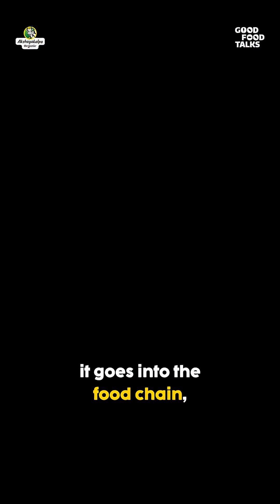How Plastic Ends Up in Your Food | DC Sekhar x Akshayakalpa Organic | GoodFoodTalks 🌍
Why should you care if a plastic wrapper is lying on the road?

Because it doesn’t stay there.
One rain, and it travels — from streets → to drains → to rivers → to oceans → and back onto your plate. 🧃🌊🍽️

In this episode of GoodFoodTalks, we speak with Captain D.C. Sekhar, ex-Navy officer and founder of Alphamers, who’s working to stop plastic pollution before it enters our food chain.

💡 Key Messages:
– Plastic pollution starts small but ends dangerously
– River clean-ups are the front line of food safety
– Environmental care = Food safety

At Akshayakalpa Organic, we believe:
👉 Good food doesn’t start in the kitchen
It starts with clean rivers, healthy soil, and ethical systems.

Because food is only as clean as the environment it's grown in.

🌿 Let’s protect where our food begins.